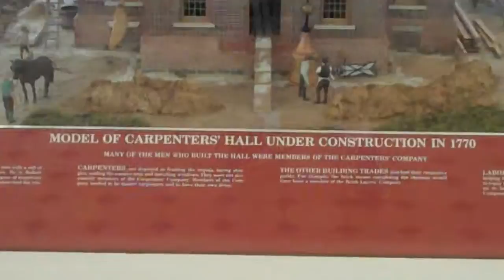2013 07 07 Carpenter´s Hall Piladelphia